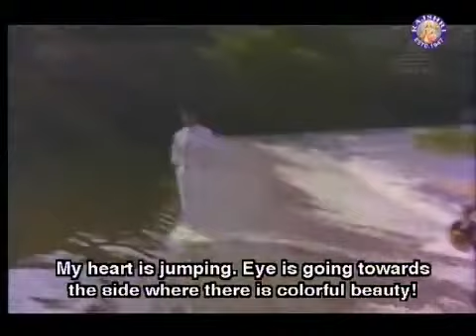Malayala Karaioram Video Song Rajadhi Raja Rajnikanth Mano Ilaiyaraja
Super star hits